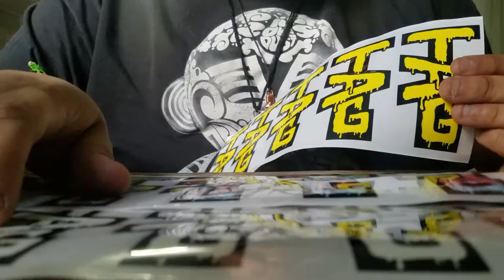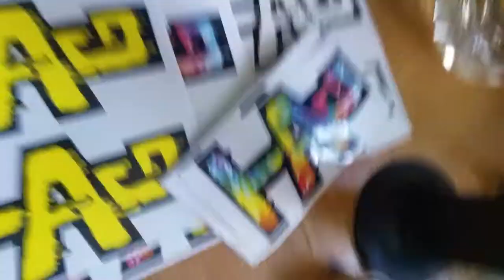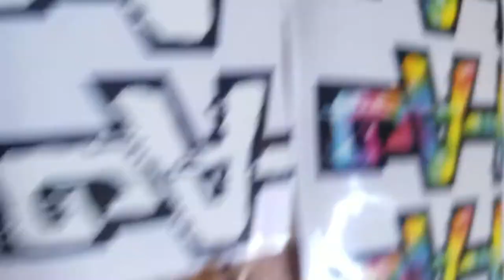Thick Ass Glass Accessories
thick ass glass accessories review

18+Over
Stickers, Rasta pin & Large Dab mat